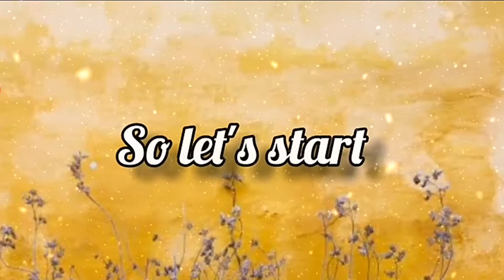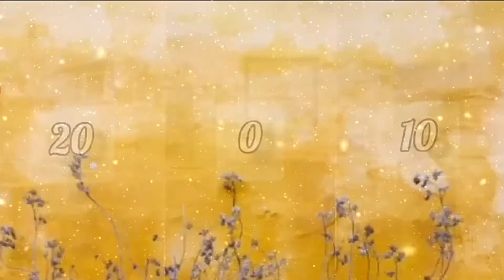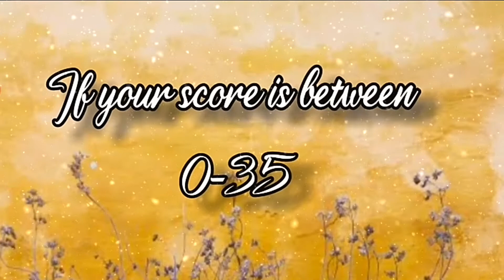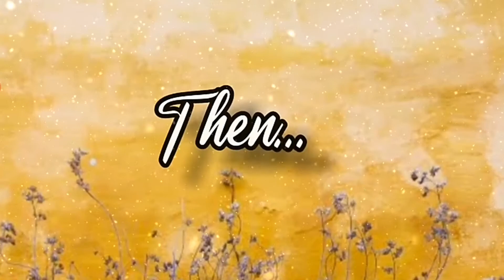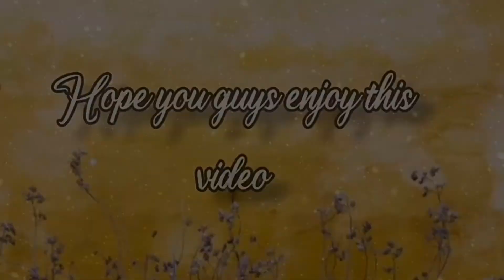Which Enhypen member is your soulmate?Quiz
Which Enhypen member is your soulmate?
Quiz
Answer the given question
each question has ten seconds
count your points you will get from each answer
if you want to request for another quiz or idol then please comment

OTHER QUIZZES

Which Enhypen member is your perfect bias?

which bts member is your perfect bias?

Which blackpink member are you?